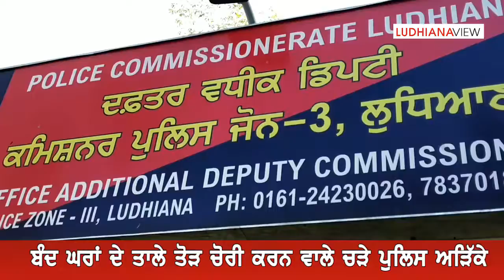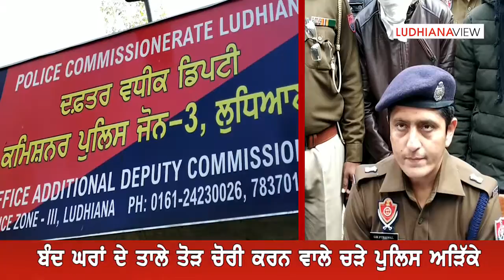Chor Kabu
ਬੰਦ ਘਰਾਂ ਦੇ ਤਾਲੇ ਤੋੜ ਚੋਰੀ ਕਰਨ ਵਾਲੇ ਚੜ੍ਹੇ ਅੜਿਕੇ